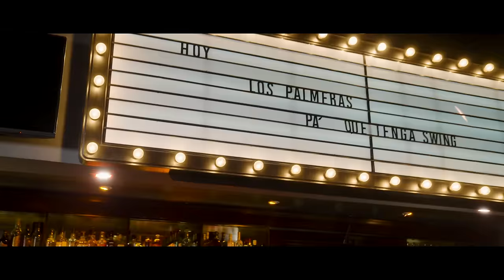Los Palmeras - Pa' que Tenga Swing (Video Oficial)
Los Palmeras - Pa' que Tenga Swing (Videoclip Oficial)

Seguí toda la campaña de los 50 años de La Ruta del Oro en Cumbia Tube:

Título original: Pa' que Tenga Swing
Autor: (Addad, Omar Alberto "Juan Baena")
Interprete: Los Palmeras
2022 Leader Entertainment